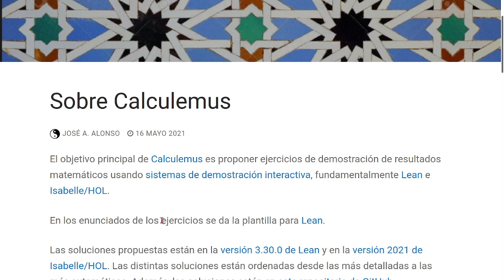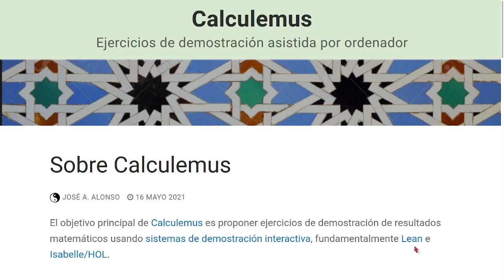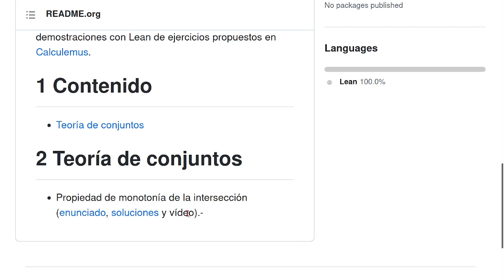Razonando con Lean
Presentación del canal.